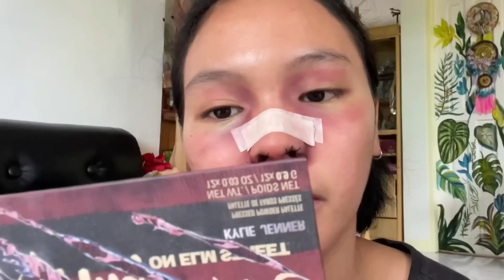RETOKE NG NOSE?!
Ano go na ba? Nagdadalawang isip pa ako eh